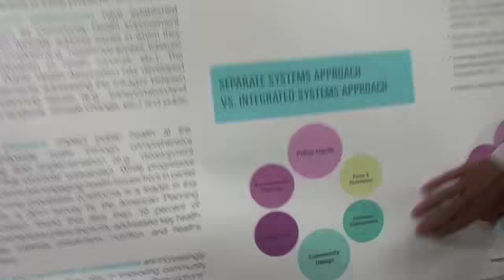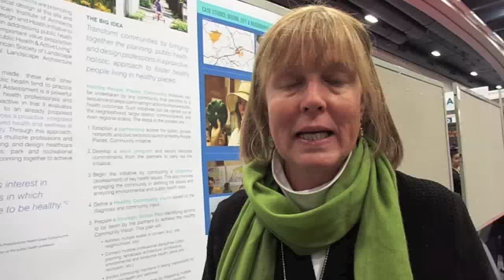Marjorie Buchanan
Marjorie Buchanan, RN, MSN discusses the idea of joining Public Health Professionals with Community Planners to integrate ideas, plans towards Healthier Communities